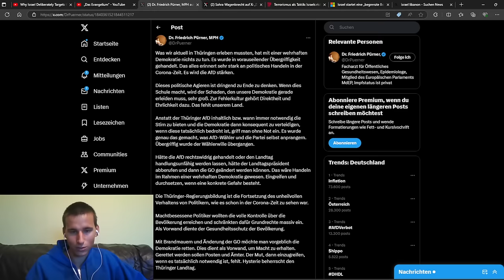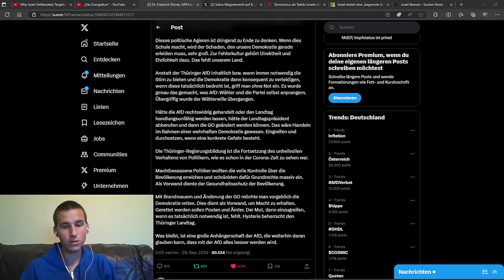BSW-Politiker: Das Theater in Thüringen war undemokratisch! Friedrich Pürner mit Klartext!